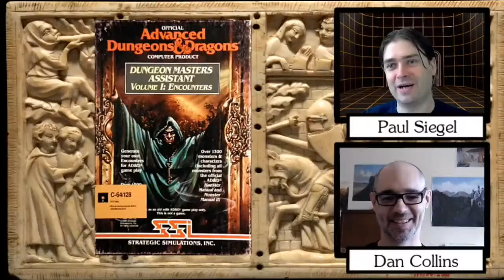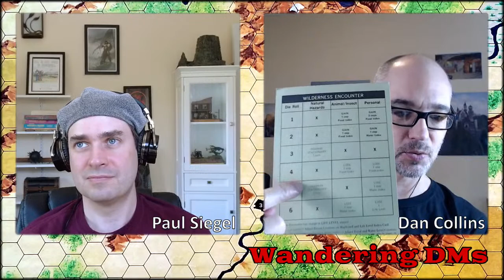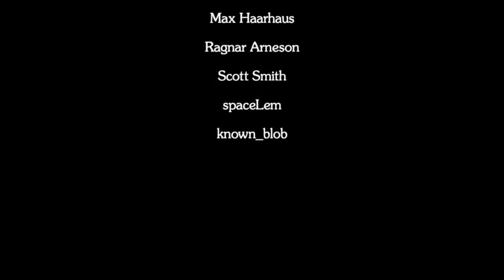Wandering Monsters in D&D | Wandering DMs Season 02 Episode 22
Dan & Paul discuss the pros & cons of Wandering Monsters. Where do they come from? Do you need to edit them to their environment? Should you roll randomly, and when, and how? Great ways to fine-tune and use this core D&D mechanic.